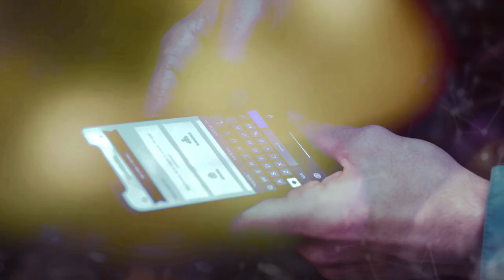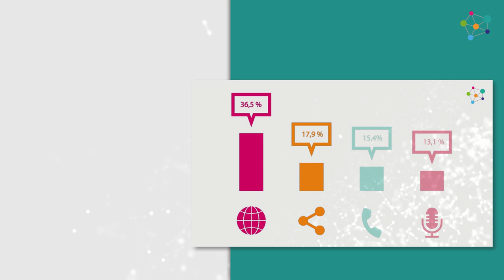Radicalización violenta: análisis, detección y prevención - About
MOOC - Radicalización violenta: análisis, detección y prevención - Radicalización violenta: análisis, detección y prevención - About

aulavirtual.urjc.es
cied.urjc.es